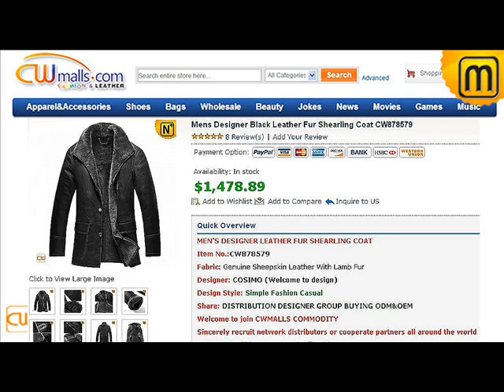shearling frakke sort Herrer,frakke Herrer CW878579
shearling frakke sort   CW878579,frakke Herrer
Black Shearling Sheepskin Coat for Men CW878579,Best winter cloth black shearling sheepskin coat for men, soft lamb fur lined inside and genuine sheepskin leather shell mens shearling sheepskin sales at jackets.cwmalls.com!